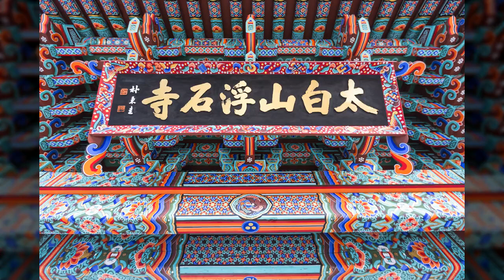영주 안동2